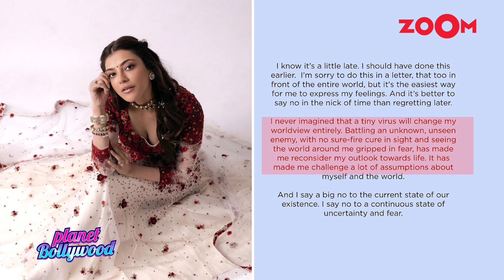Kajal Aggarwal reveals how she planned her wedding during the lockdown with Gautam Kitchlu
Kajal Aggarwal managed to plan an intimate but elegant wedding and looked spectacular at all the functions in spite of the many lockdown restrictions. Kajal has now revealed how she did shopping for her wedding and what were the additional precautions taken due to the current scenario. Kajal also managed to have traditional Haldi and Mehendi ceremony before the wedding and even though the celebration was much simpler than what they would have ideally liked, they enjoyed every ceremony. Kajal looked stunning at every ceremony and her bridal lehenga was loved by netizens. In an interview, Kajal revealed how she contacted designers, vendors and other people for the preparation during this lockdown. Kajal and Gautam made sure that the people staying at the hotel including the staff, their families and friends were tested for Coronavirus before the functions began. She also shared her views on how she is starting her new phase of life and is breaking up with old ways of living. Watch the video to know more.